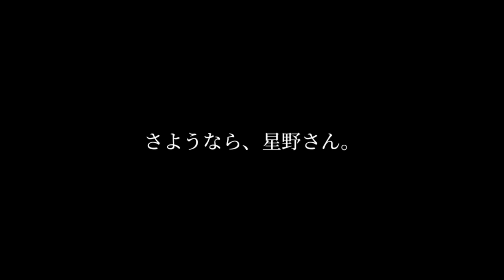【追悼】【PV】星野仙一 "あとひとつ" 【東北楽天ゴールデンイーグルス】【阪神タイガース】【中日ドラゴンズ】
【注意】
稀に広告が動画の前に流れるようです。広告をつけるなといった声が聞こえてきそうですが、私は付けていません。使用曲「あとひとつ」の権利者が私ではないため、広告が自動的につけられています。私も消したいです。申し訳ございません。

今回は、新年早々となりますが、星野仙一さんの雄姿をPVにまとめさせていただきました。私はロッテファンではありますが、星野監督は冗談抜きに、一番尊敬している監督といっても過言ではありません。厳しさの中から溢れる優しさに尊敬をしております。

まだ気持ちの整理がついていませんが、私のすべての思いをこの動画に詰め込んだつもりです。

どうしても昔の動画が多いため、画質も悪く、素材も少なく…といった感じで雑な編集になってしまっているかもしれませんが、見てくださると嬉しいです。よろしくお願いします。

使用曲：あとひとつ